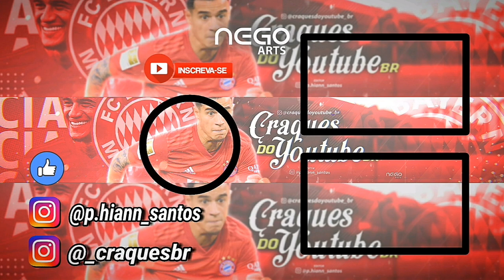OS GOLS MAIS ABSURDOS DOS YOUTUBERS BR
Esse vídeo dos gols mais bonitos "ABSURDOS" dos youtubers no futebol!!!

SIGAM O CANAL NO INSTAGRAM

CURTA O VIDEO, VALEU🖒